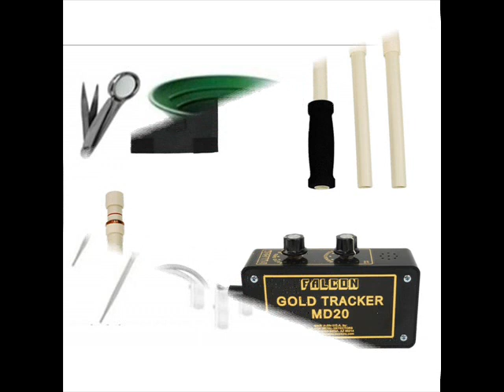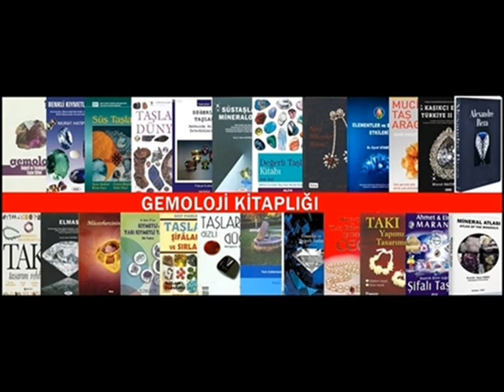Gemoloji Ekipmanları & Aletleri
Gemoloji Ekipmanları Satış ve Temini,
Doğal Taş ve Doğal Taş Takı ,
Doğal Taş işleme ,
Koleksiyonluk mineraller,